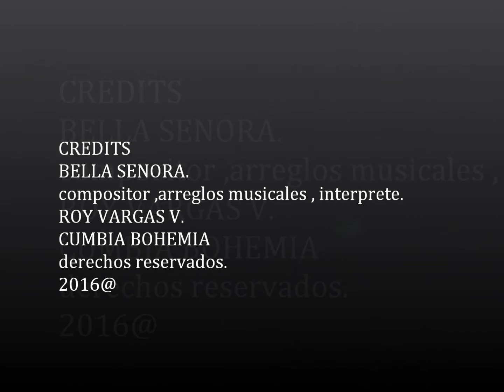ROY VARGAS V@ BELLA SENORA cumbia bohemia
compositor ROY VARGAS
areglos musicales  ROY VARGAS
interprete ROY VARGAS
BELLA SENORA ( cumbia bohemia)
2016@